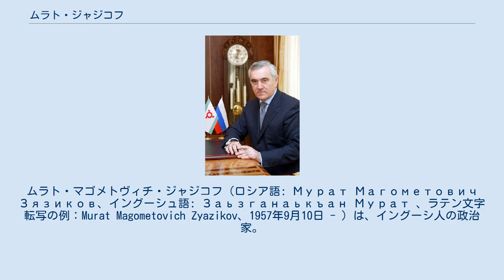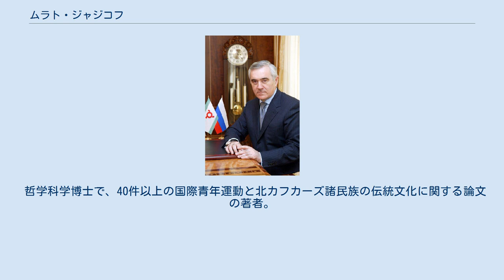ムラト・ジャジコフ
ムラト・マゴメトヴィチ・ジャジコフ（ロシア語: Мурат Магометович Зязиков、イングーシュ語: Заьзганаькъан Мурат 、ラテン文字転写の例：Murat Magometovich Zyazikov、1957年9月10日 - ）は、イングーシ人の政治家。
旧キルギス・ソビエト社会主義共和国、オシ出身。
 元ソ連国家保安委員会（KGB）、ロシア連邦保安庁（FSB）の中将。
2002年5月23日から2008年10月30日までイングーシ共和国大統領（第2代）を勤めた。
 1980年、チェチェン・イングーシ国立大学歴史学部を卒業。
在学中、1978年のキューバでの第11回万国青年・学生フェスティバルの代表だった。
1980年～1981年、党ナズラノフスキー地区委員会で働き、その後、軍に召集。
 1984年、ミンスクのソ連KGB高等課程を修了。
同課程修了後、1992年まで、チェチェン・イングーシ自治ソビエト社会主義共和国KGBで働く。
 イングーシ共和国建国後、その保安次官となると同時に、安全保障会議書記を務めた。
 1996年～2002年、FSBアストラハン州局副局長。
1996年～1998年、ロシア連邦議会連邦院の委員会で働く。
 2002年1月、南部連邦管区ロシア連邦大統領副全権代表に任命。
1月29日、少将に昇進。
 2002年4月28日にイングーシ共和国大統領に選出され、5月23日より就任。
同年6月からロシア連邦国家評議会議員。
2008年10月30日に大統領を退任した。
 哲学科学博士で、40件以上の国際青年運動と北カフカーズ諸民族の伝統文化に関する論文の著者。